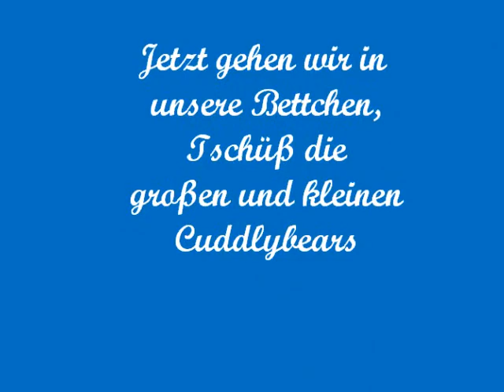Die letzten Sonnenstrahlen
Bichon Friese genießen die letzten Sonnenstrahlen.